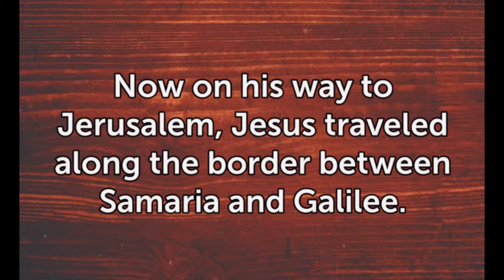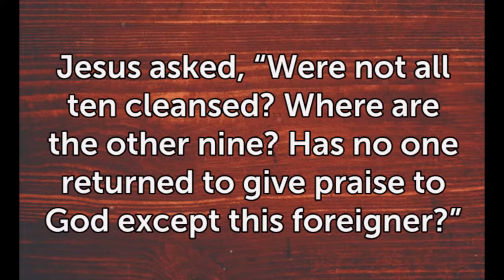11 19 17 a Thankful Heart